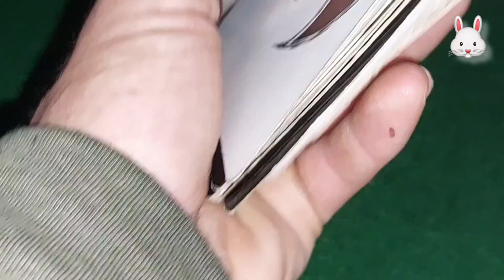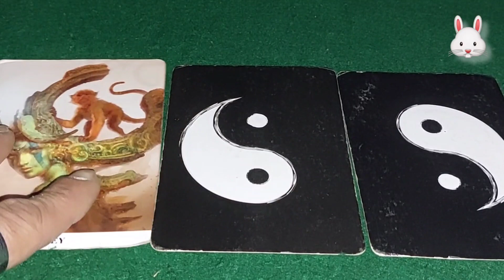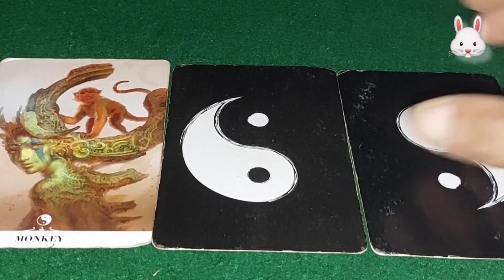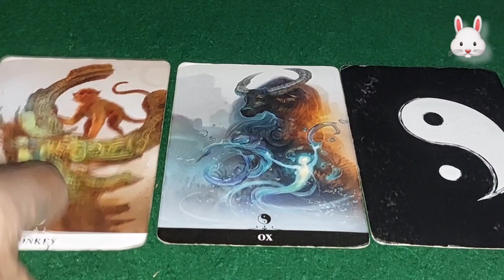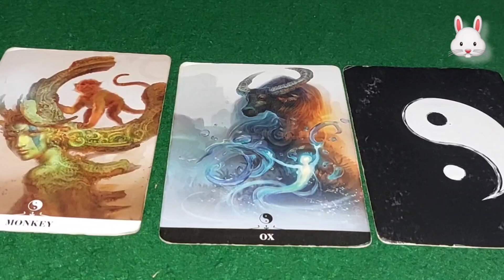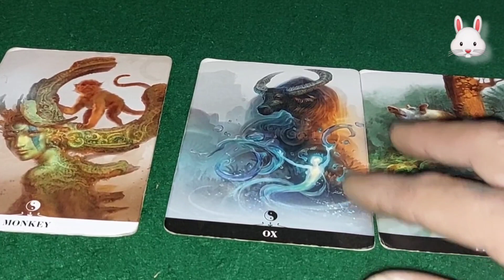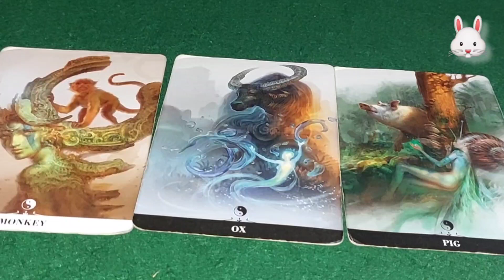🐰 You can either cry about lost ventures or take the chance on new opportunities Rabbits 🐇